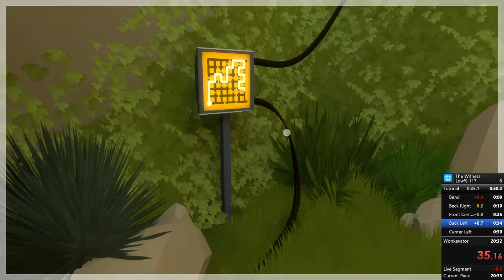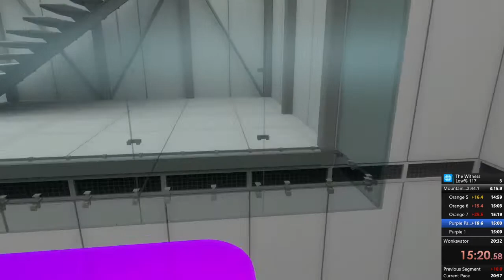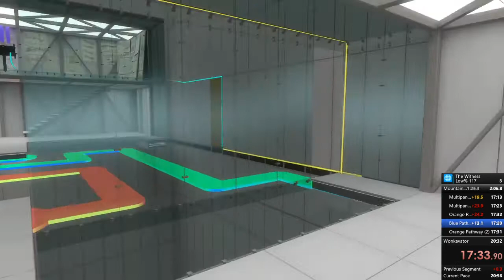The Witness Low% 117 Panels Speedrun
Trying it again because I broke category rules last time.